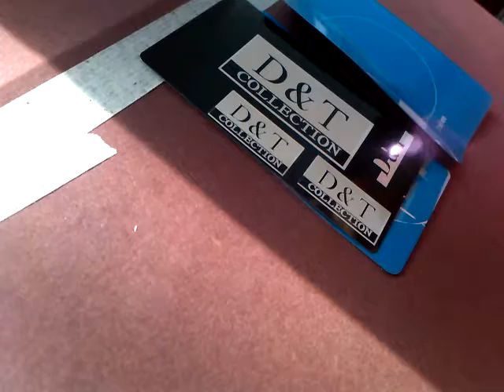JQ laser marking on aluminum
JQ laser machine
marking on colorful aluminum sheet